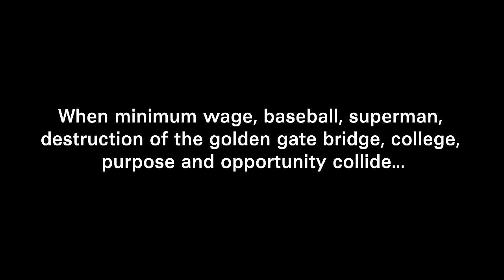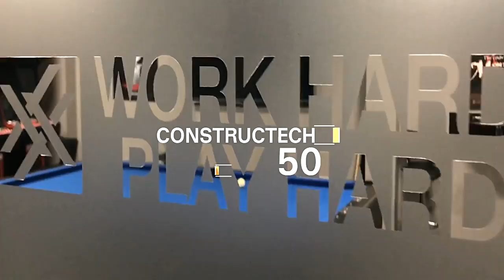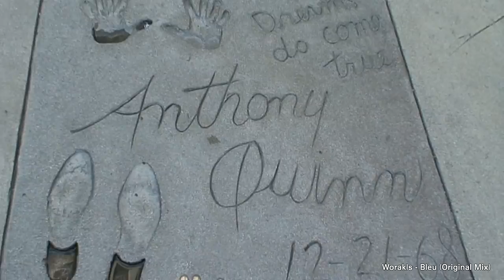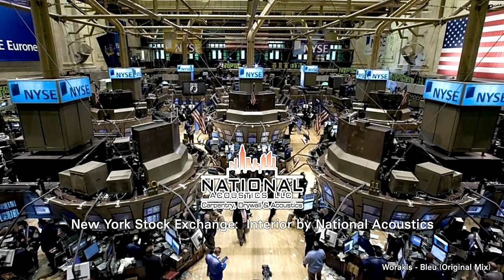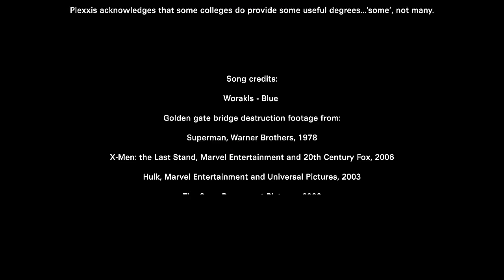What do construction, Baseball, Superman and Golden Gate Bridge have in common?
When minimum wage, baseball, superman, destruction of the golden gate bridge, college, purpose and opportunity collide.

Credits:
Song: Worakls - Blue

Golden gate bridge destruction footage from:
Superman, Warner Brothers, 1978
X-Men: the Last Stand, Marvel Entertainment and 20th Century Fox, 2006
Hulk, Marvel Entertainment and Universal Pictures, 2003
The Core, Paramount Pictures, 2003
Mega Shark vs. Giant Octopus, The Asylum, 2009
Monsters vs. Aliens, Dreamworks Animation, 2009

Thank you to the elite contractors for the pictures of the awesome places they helped create.

Now lets take it to the limit one more time, cause using segregated systems ought to be a crime.

ABOUT PLEXXIS SOFTWARE
Plexxis is a full service technology partner providing subcontractor pm|accounting, estimating & mobile apps.

Our solution is built on a single tech stack that delivers live feedback between bidding, field & finance which eliminates smoke-stacking (when vendors oversell  integrations with merged, acquired or partner products)

Our team is 100% 1st party in-house development, DBA, implementation, support & lifetime ROI services that deliver a 98.4% rate of adoption.

Everything we do at Plexxis is designed around subcontractor workflows which eliminates overages for subcontractor customization and the redirection of payments from subcontractors to GC R&D.

With great sincerity,

Chad Pearson, The Plexxis Patriot